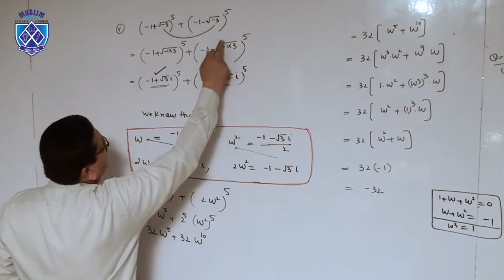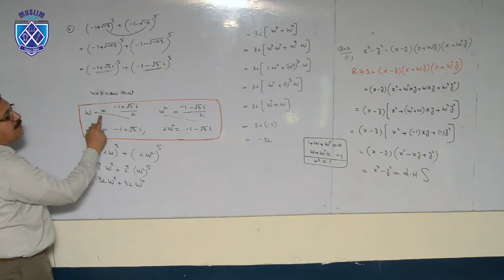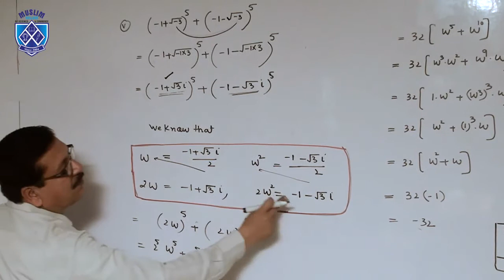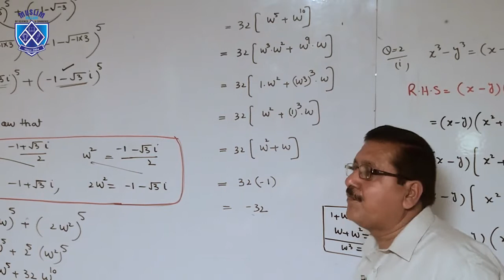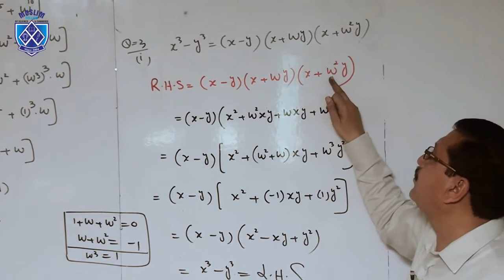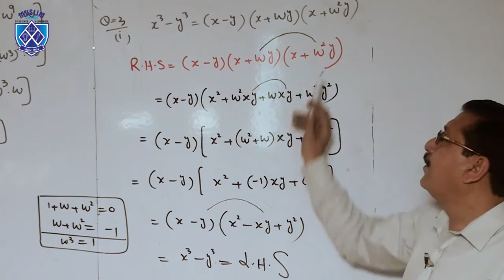1st year Mathematics Exercise 4.4 Lec. 4